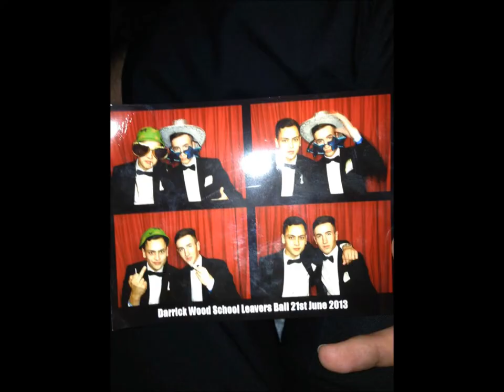Prom!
The prom of Darrick Wood Secondary School. I know its not the best video but its all i had and some of my files were corrupted!